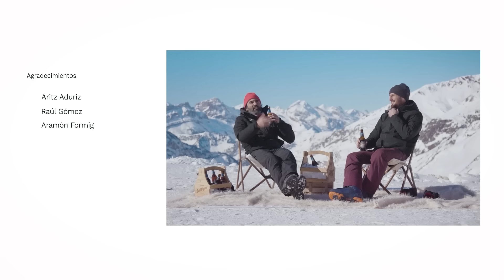Aritz Aduriz, el Yeti del Fútbol | Cervezas San Miguel | Temporada 2 - Capítulo 3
El Yeti del Fútbol, Aritz Aduriz, se ha sentado con nuestro Cazayetis, @raulgomez82 en un telesilla de Aramón Formigal-Panticosa para hacer un repaso a su trayectoria. ¿Sabías que el exjugador metió más goles después de los treinta que antes?​

Súbete con ellos en el telesilla y descubre en qué otro deporte fue campeón Aritz Aduriz. ​